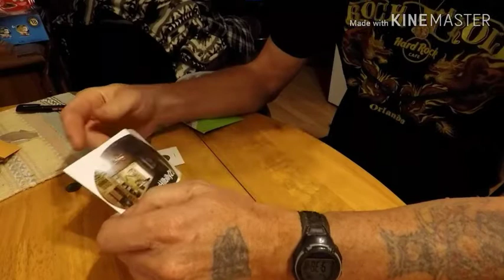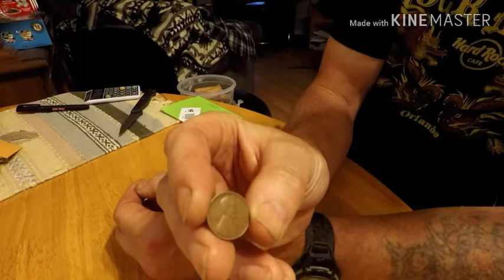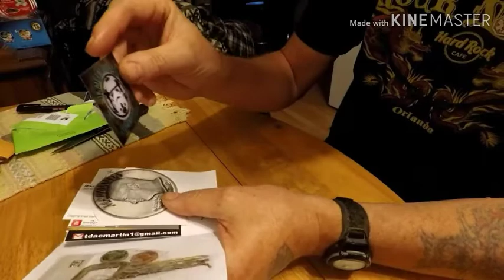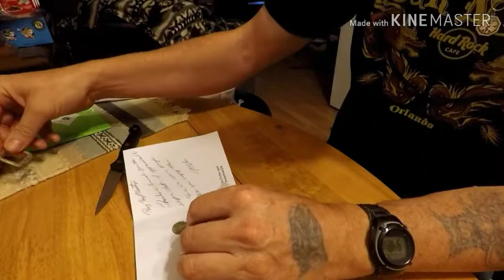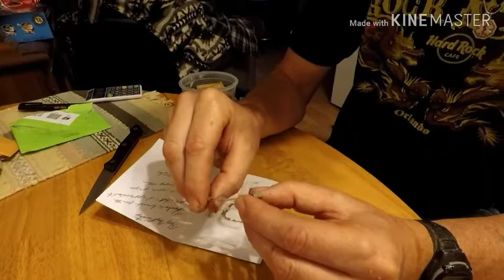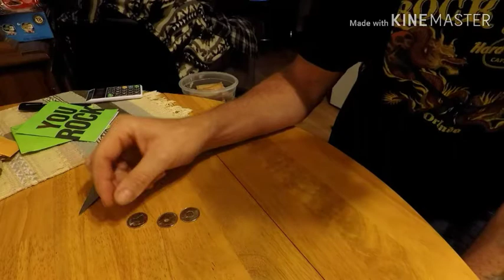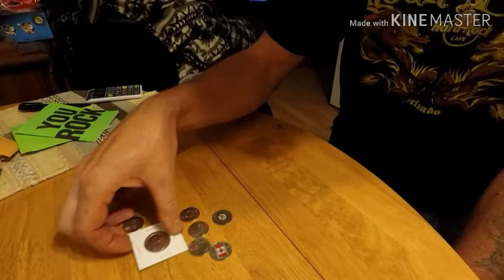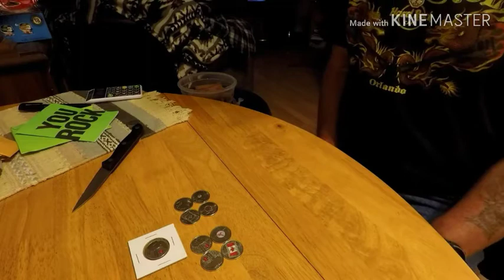Mail call and Giveaway😲😲😲 (CLOSED)